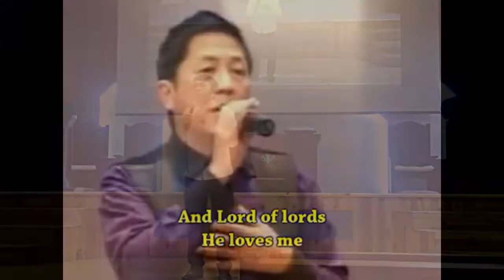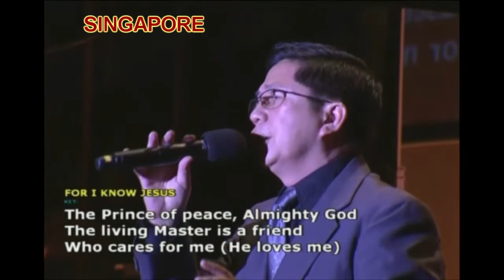KANTANG NAISULAT KO SA LOOB NG CR (RESTROOM) - Ikwento ko - Ricky Sanchez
FOR I KNOW JESUS in different concerts/performances
Words & Music : Ricky Sanchez
Musical Arrangement : N. Arnel De Pano
From the Music Album : HIS BALLADS

Acknowledgement: Music background used in the beginning